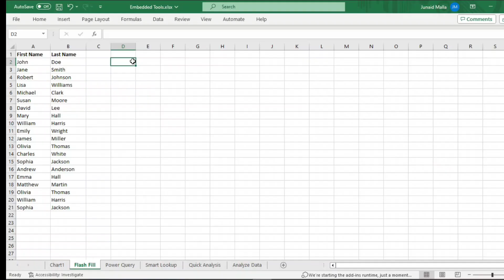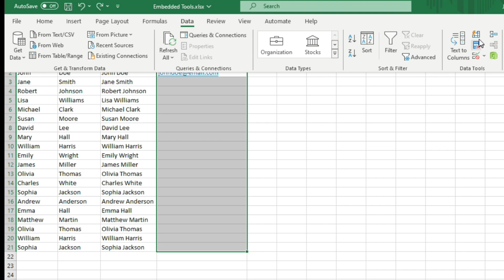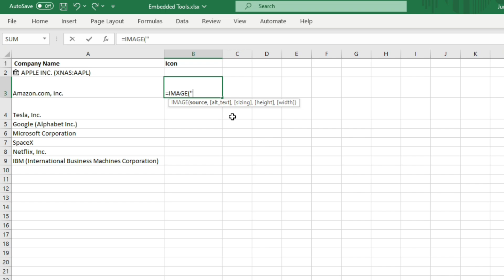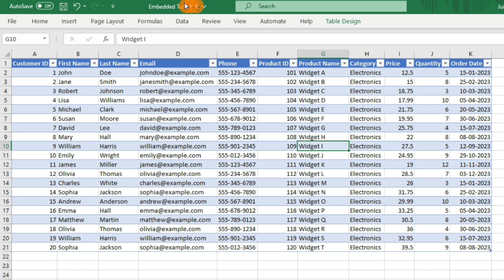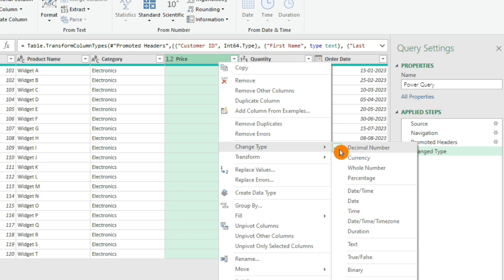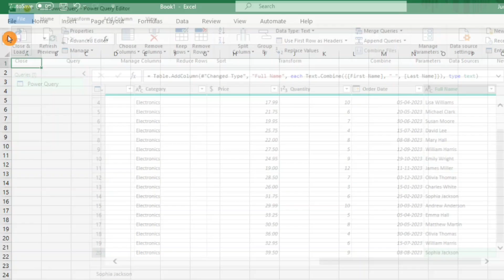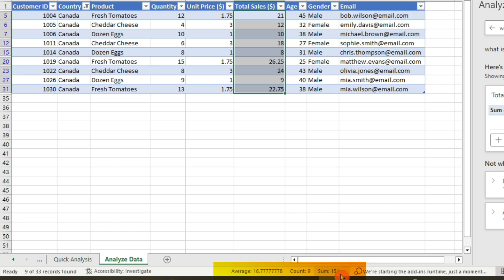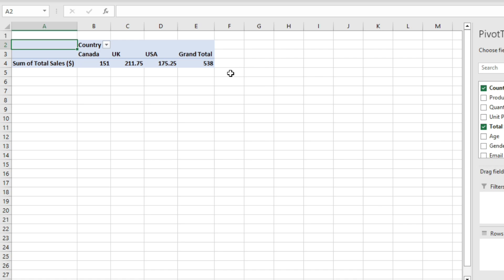Artificial Intelligence Tools in Excel📈-Discover the Most Powerful AI Tools Embedded in Excel💡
AI tools embedded in Excel are revolutionizing the way we analyze data.
In this video, I have explained Flashfill,  Smart Lookup, Quick Analysis, Power Query, Analyze Data as Embedded AI Tools in Microsoft Excel.
Whether you're a beginner or a pro excel user, this video is for you. Learn how to use AI tools embedded in Excel to take your Excel skills to the next level.

00:00 Embedded AI Tools in Excel
00:41 Flash Fill
02:36 Smart Lookup
05:34 Quick Analysis
06:40 Power Query
11:05 Analyze Data
14:46 Wrap Up